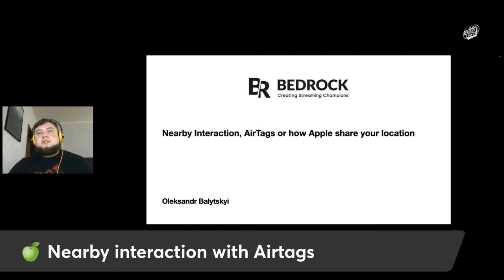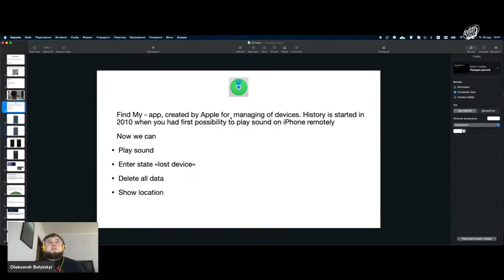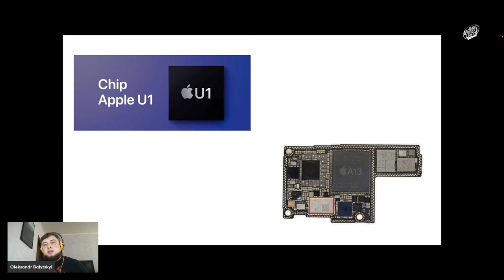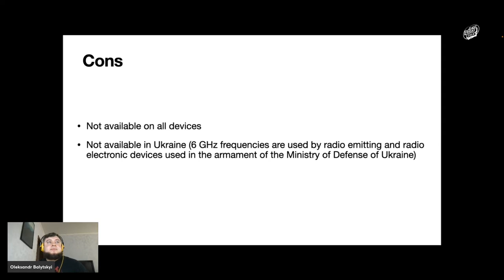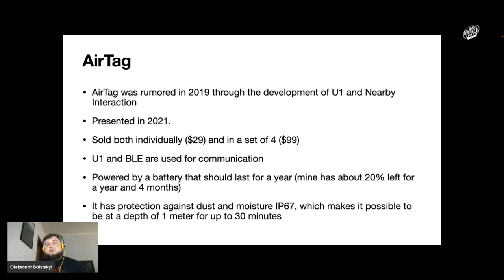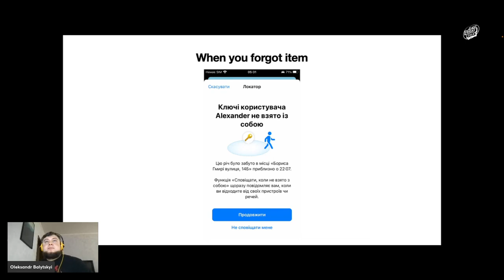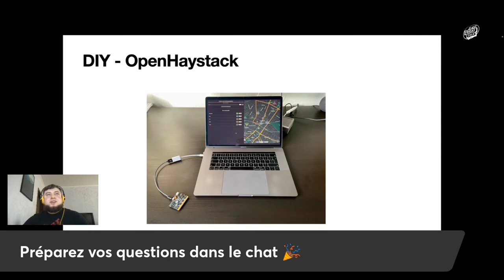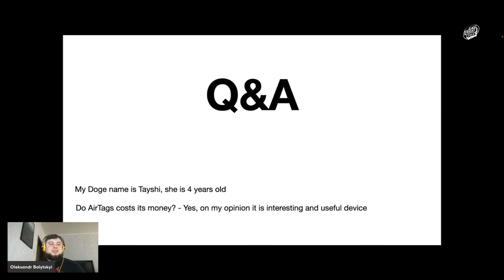Nearby interaction or how your iPhone shares your location - Oleksandr Balystky LFT 30/09/22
Nearby Interaction, AirTags or how your iPhone shares your location.